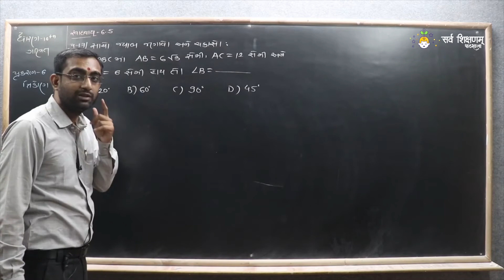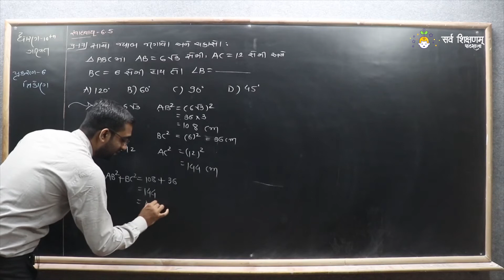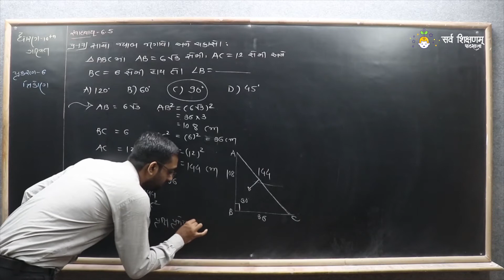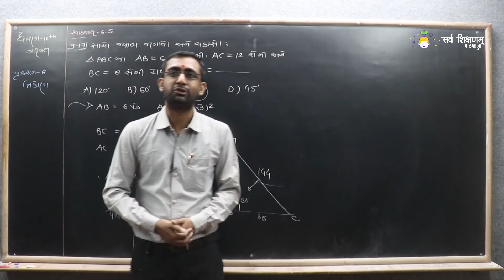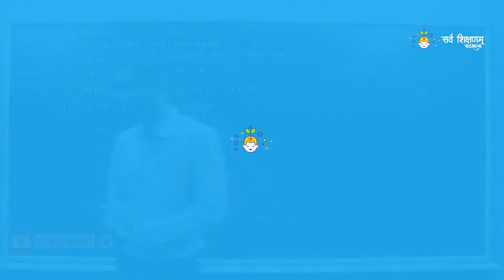STD 10 Maths Ch 6 Part 26 સ્વાધ્યાય 6.5 નો પ્રશ્ન 17 - ત્રિકોણ - ગણિત